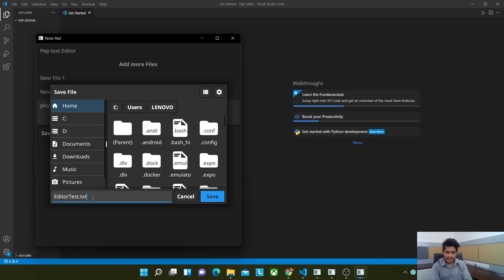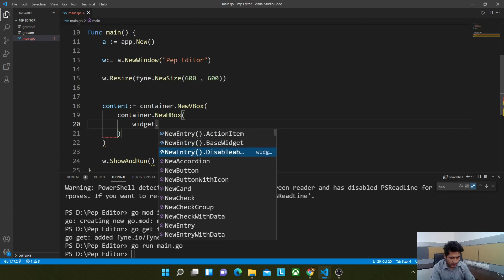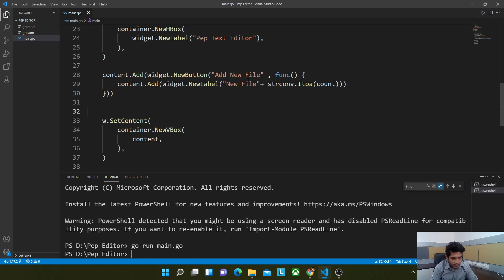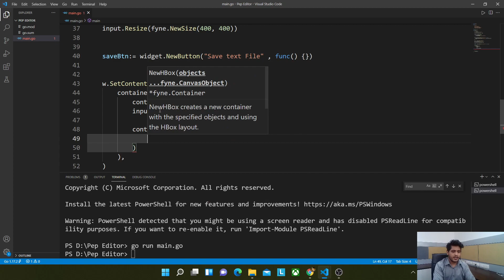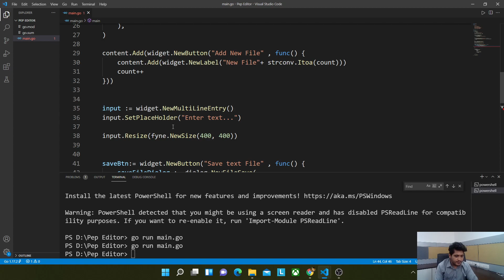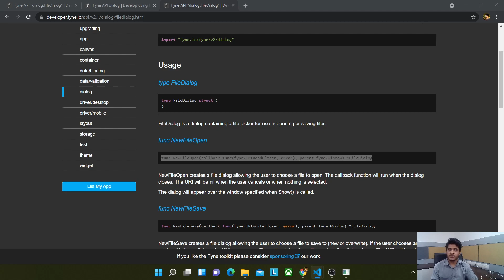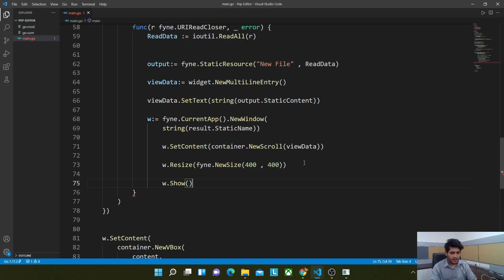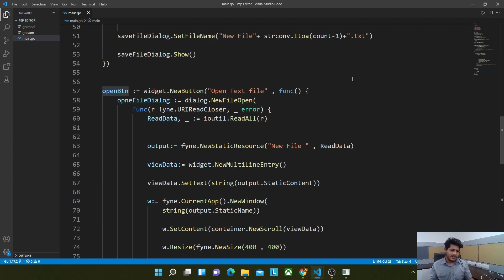Text Editor in Go and fyne | Build Virtual OS using golang | LRC DEV hiring task